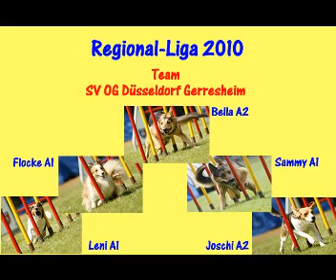Joschi-A2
Regional Liga 2010 in Uerdingen